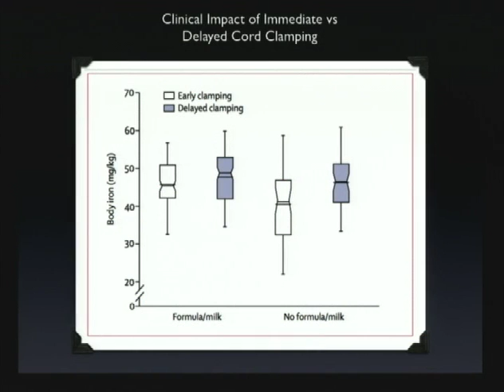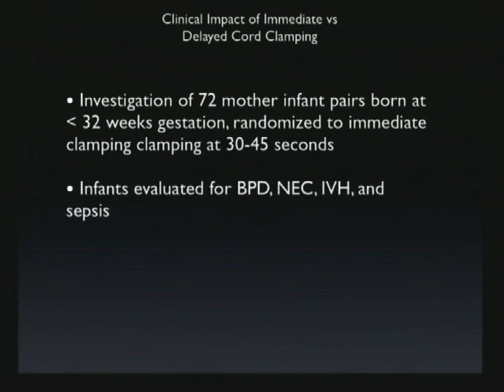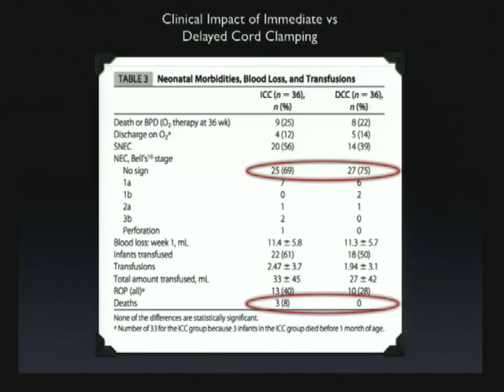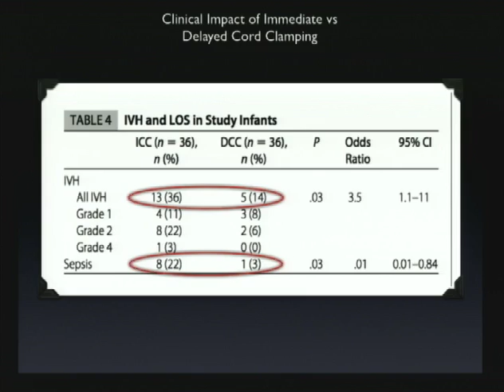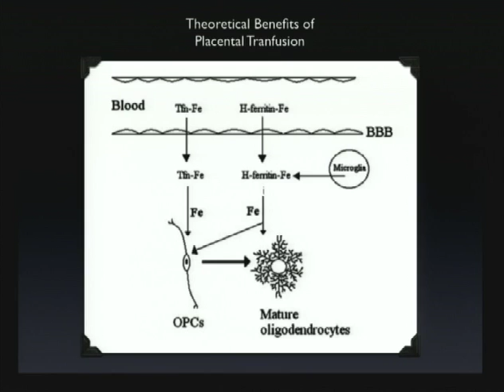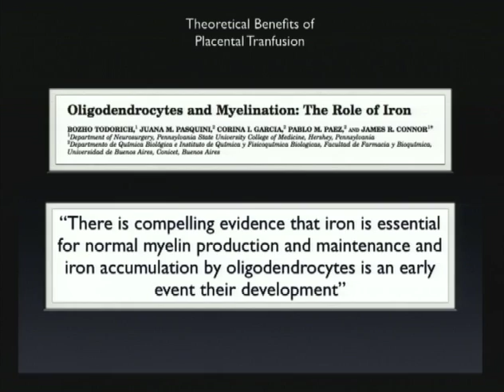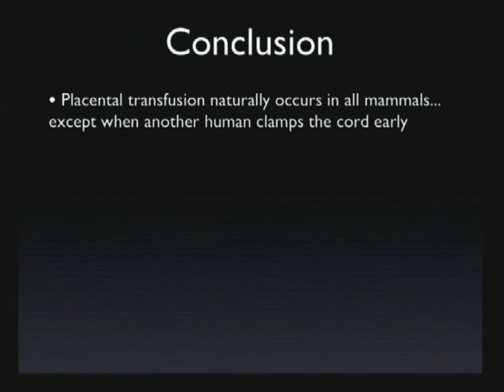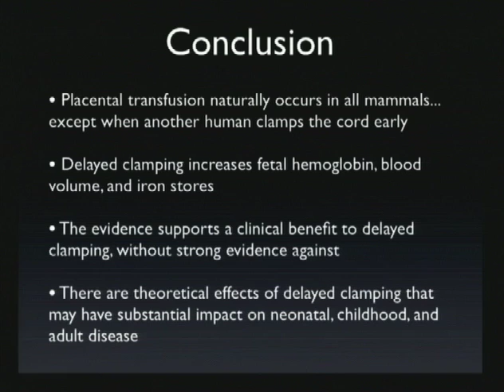Delayed Cord Clamping Grand Rounds Part 4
Nicholas Fogelson discusses the physiologic and clinical impacts of delayed umbilical cord clamping in human birth. This lecture is the January 2011 joint Pediatric/OBGYN Grand Rounds at the University of South Carolina School of Medicine.

Phone numbers listed in the video are not active at this time.